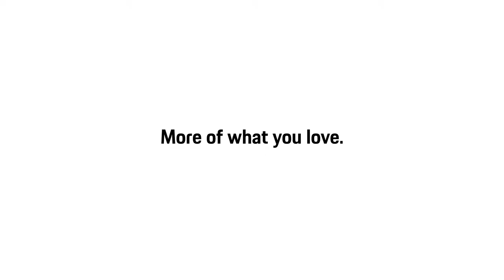01 The all new 718 GTS 4 0 More of what you love